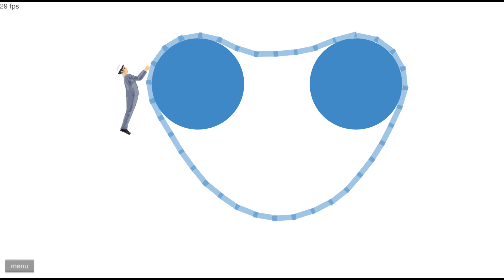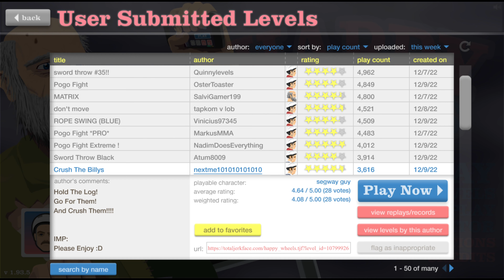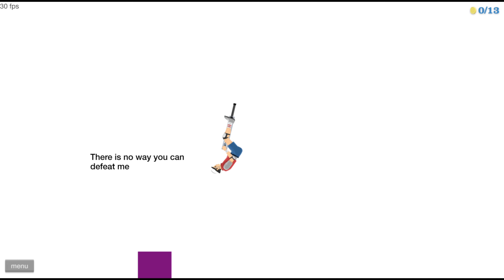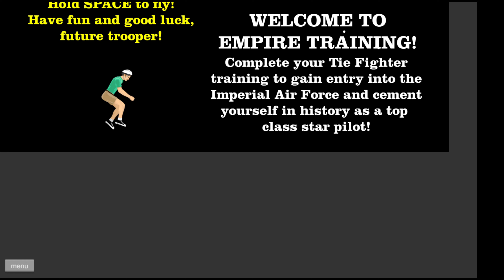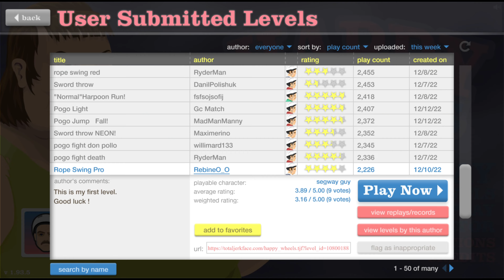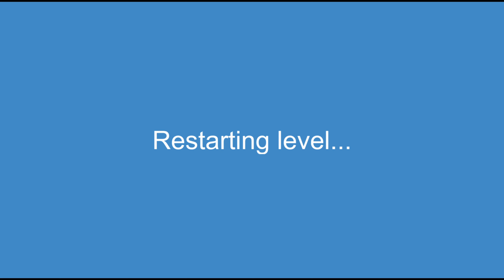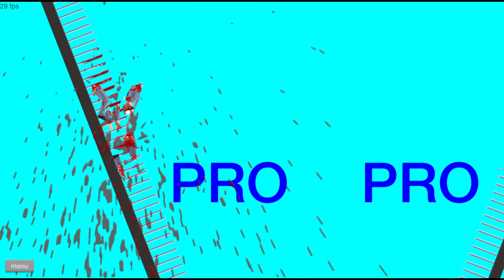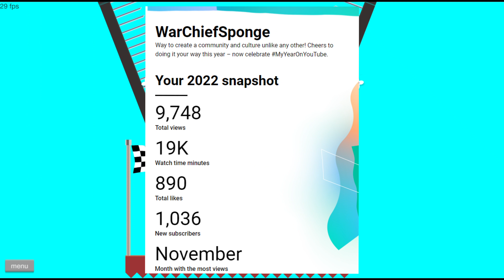ROPE SWING KING?! | Happy Wheels [#17] [MADNESS]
Being tested with rope swings...